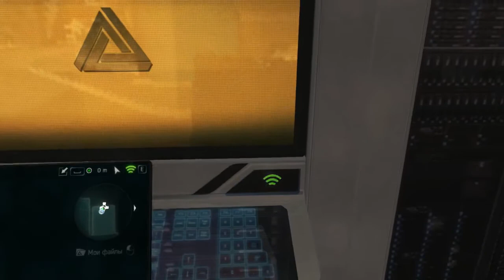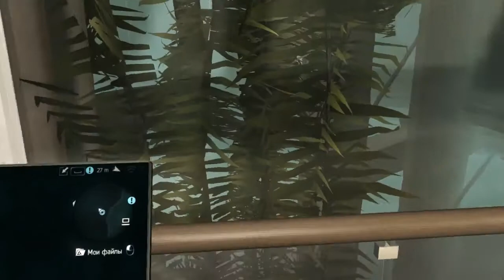Assassin's Creed Rogue. Геймплей на ПК. Прохождение # 1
Прохождение игры Assassin's Creed Rogue на русском языке!

 Assassin's Creed Rogue - крайняя игра из серии Assassin's Creed.
Первая часть прохождения игры  Assassin's Creed Rogue.